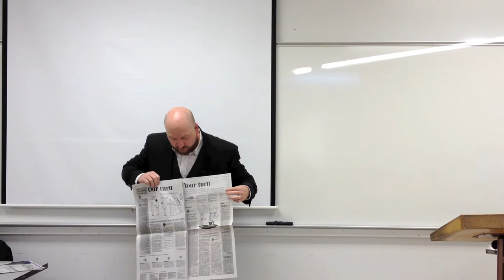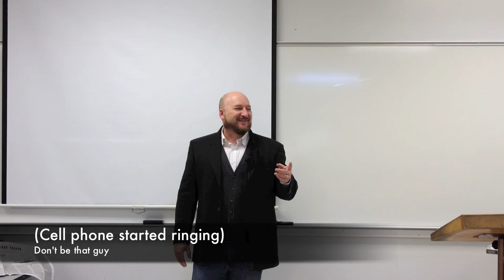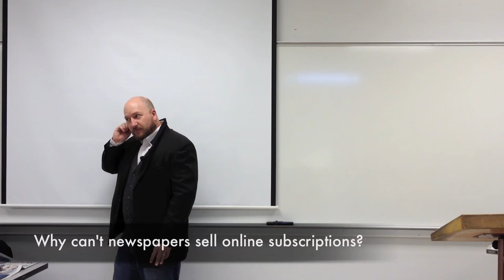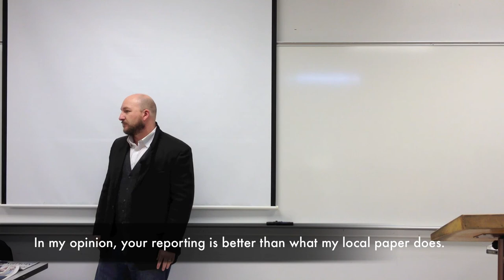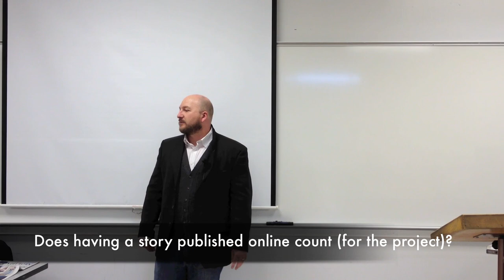Ed Morales UGA English 1101 Class Visit 10/25/2011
Ed Morales, Editorial Advisor for The Red and Black, visits Mr. John Weatherford's English 1101 class to discuss the ins and outs of preparing articles to submit to the Red and Black, the University of Georgia's student newspaper.